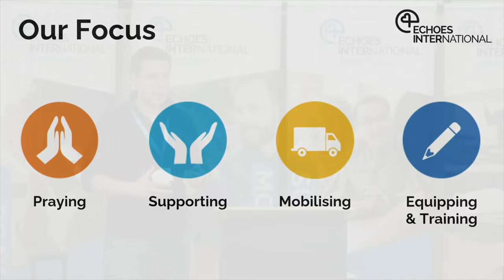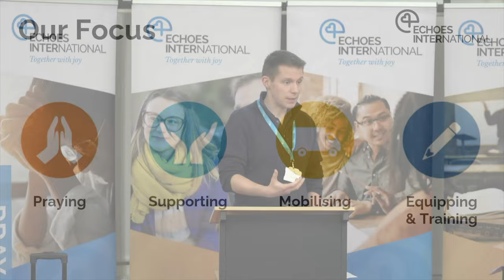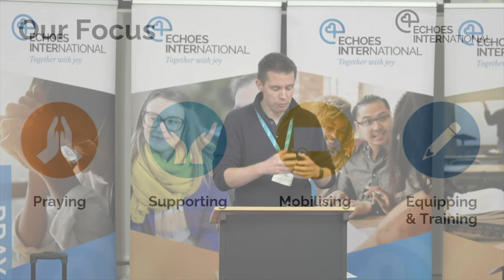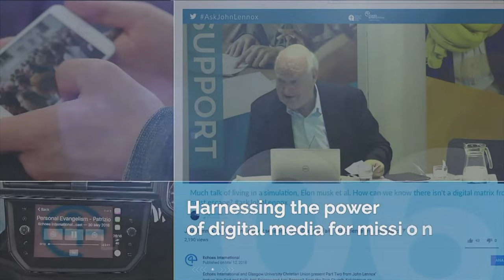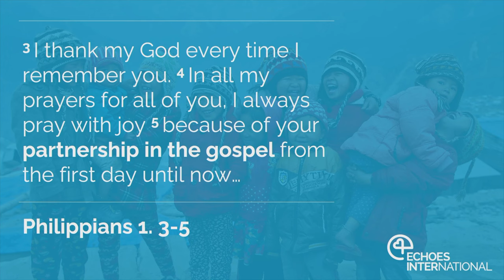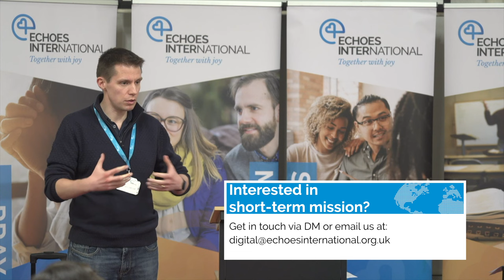Wider Horizons 2023 - Echoes International, Matt Pitts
At our Wider Horizons youth Conference, missions director Matt Pitts shared about the work of Echoes International and some of the short term options available for mission.